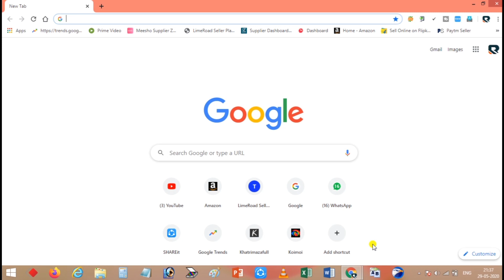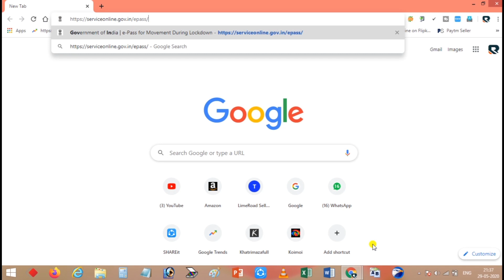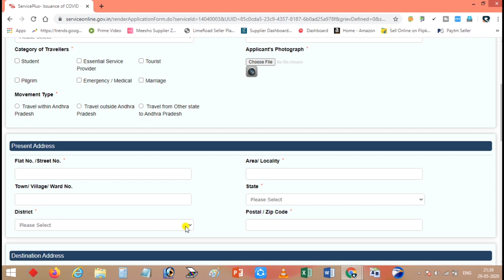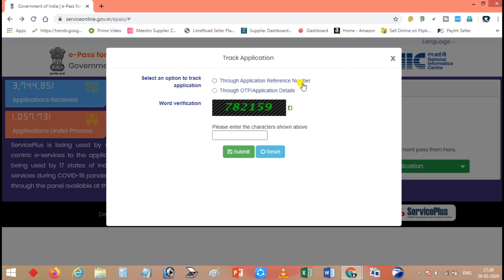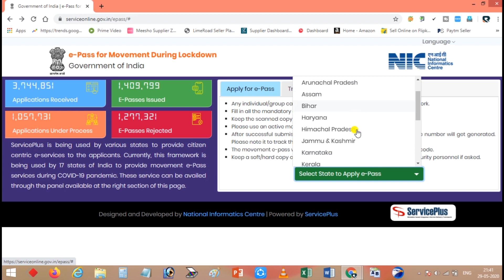How To e pass Apply Online 2020 | epass Online Apply kaise kare FOR ALL STATES | Tech Vlog Mantra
IS VIDEO MAIN AAPKO BTAUNGA KI AAP KAISE ALL STATES K LIYE LOCKDOWN E PASS KAISE APPLY KAR SAKTE HAI ONLINE.

how to e pass apply online 2020 in hindi,
e pass online apply,
how to apply lockdown e pass,
online e pass apply kaise kare,
lockdown e pass apply online,
e pass for all states,
e pass kaise banaye online,
apply e pass for lockdown,
e pass for essential services,
e pass for one state to another state,
epass online apply,
epass online apply kaise kare,